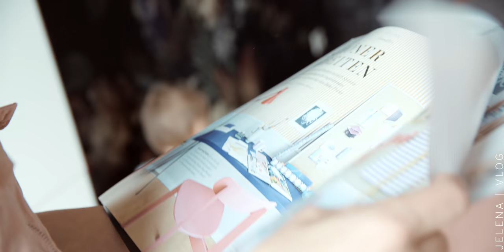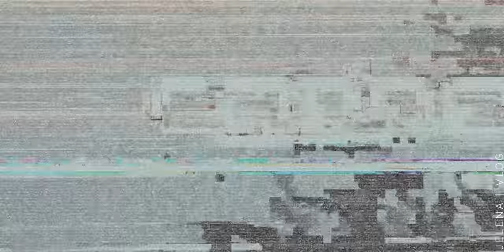VLOG: Ganz viel DIY und ein bisschen RABENMUTTER | Fotoshooting für mein Buch + andere Projekte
In diesem Vlog nehmen wir euch mit bei ganz vielen DIY Projekten. Einige sind für mein Buch und deswegen sind es Organisations-DIYs, die ganz einfach sind. Vielleicht inspirieren sie euch, die kleinen Aufräum-Hacks auch auszuprobieren. Wir mussten viel mit unserer Tochter zu Hause arbeiten, das führte teilweise zu recht lustigen Szenen...

Mein Equipment:
2. Kamera
3. Kamera
Sigma Art 50mm 1.4
Sigma Art 24-70mm 2.8
Ton: Richtmikrofon
2. Mikrofon